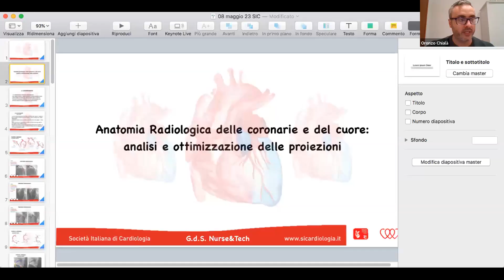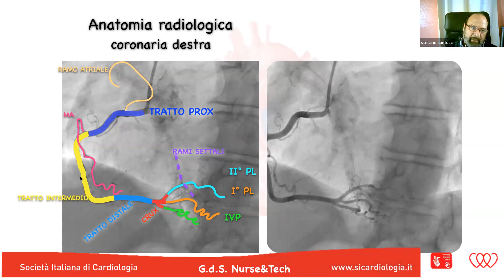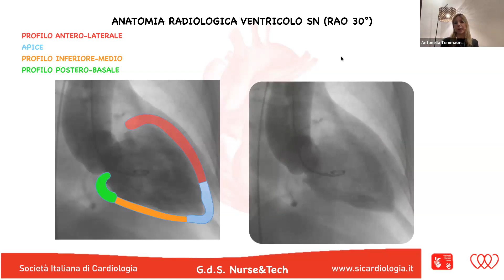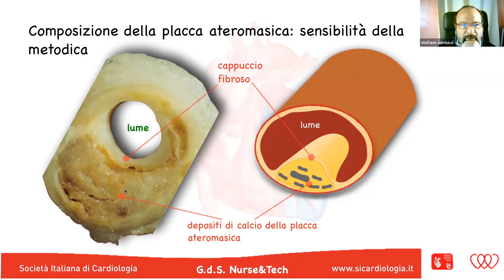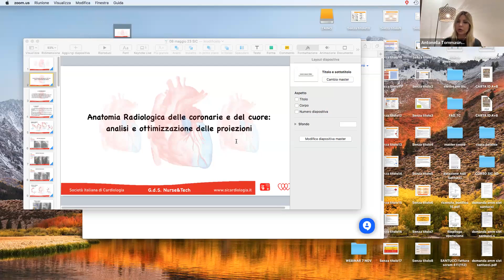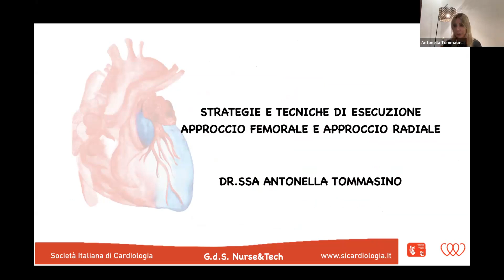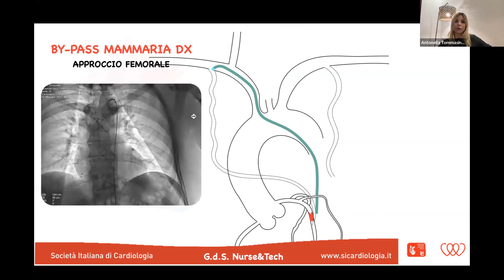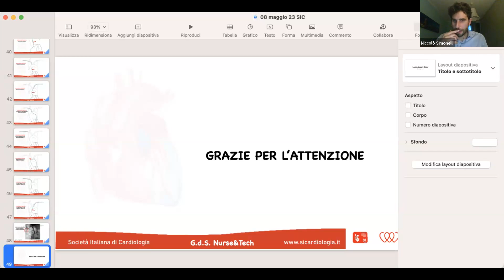ANATOMIA RADIOLOGICA DELLE CORONARIE E DEL CUORE. ANALISI E OTTIMIZZAZIONE DELLE PROIEZIONI